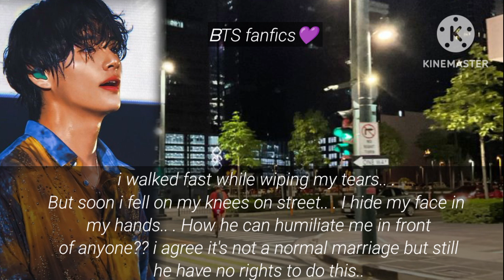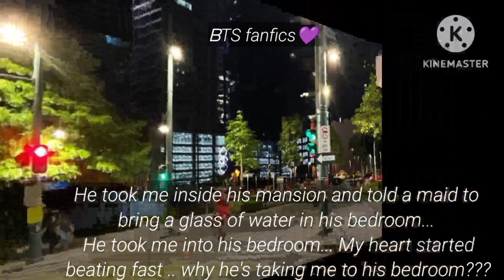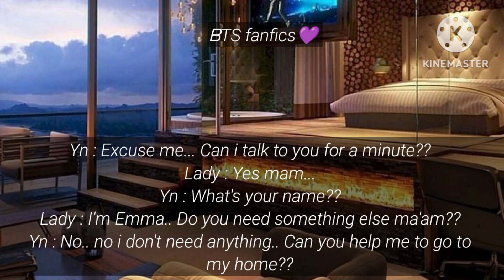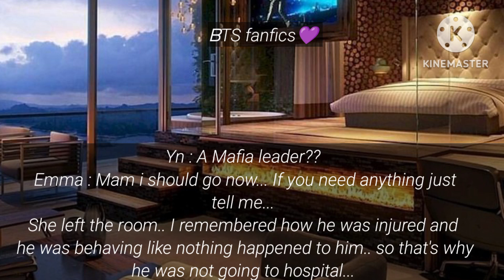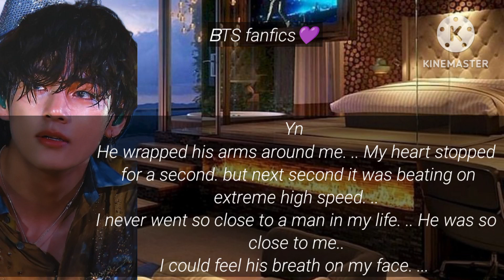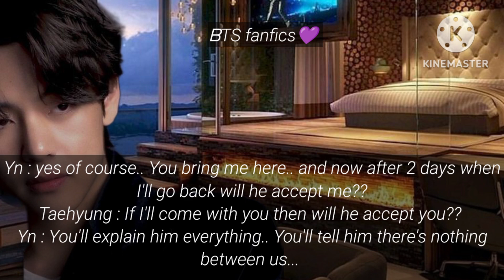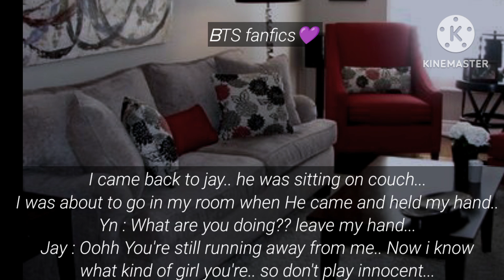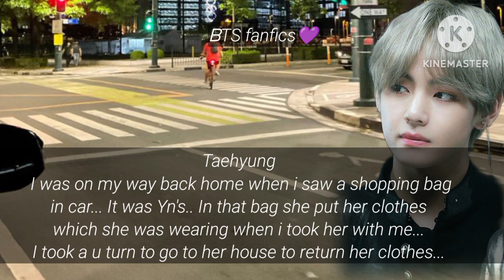When your Husband tried to Rap* you part 2 | Taehyung ff | BTS fanfics💜 | Mafia leader ff | KTH ff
Hey lovelies...
Its the second part of the series "When your husband tried to Rap* you"I hope you'll enjoy reading this part also...
If you have any suggestions please comment down... I'm waiting for your comments...
Sarangae💜💜💜

BTS fanfics
Taehyung ff
Mafia leader ff
KTH ff
BTS fanfics💜
BTS
ff
fanfics
fan fiction
Mafia husband ff

I don't own any picture in my video.. Credit goes to rightful owner.. But the story line and voice covers are mine...My videos are just for entertainment purpose.. Hope you'll enjoy my work..